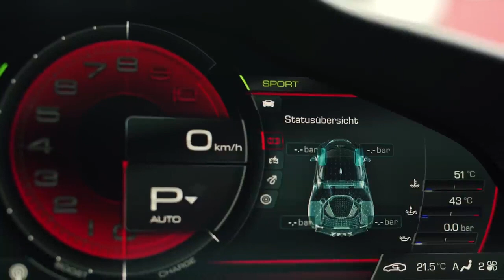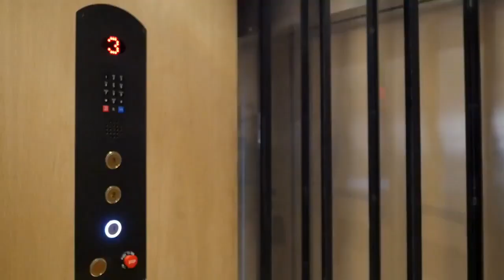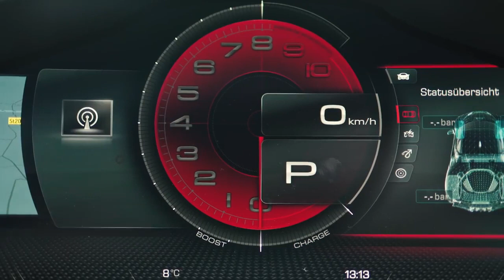HOW TO BILLIONAIRE💸SPEND THEIR MONEY ON LUXURY LIFE💲Billionaire Entrepreneur Success Motivation #109